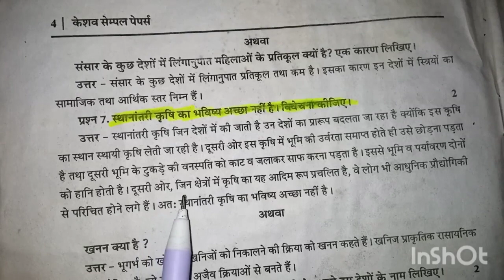स्थानांतरी कृषि का भविष्य अच्छा नहीं है ||sthanantarit krishi ka bhavishya achcha nahin hai || 12